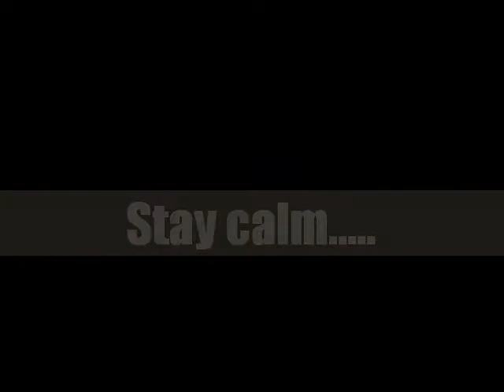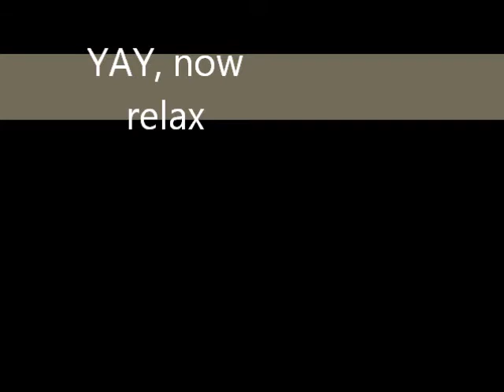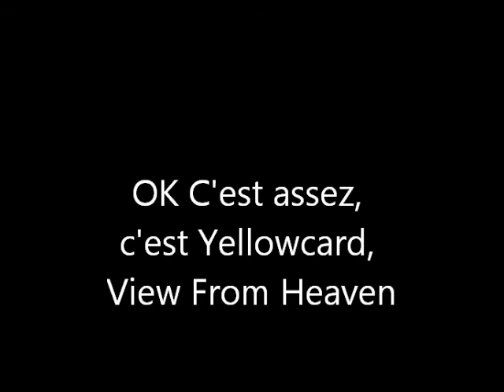SCX10 Test run after modification.